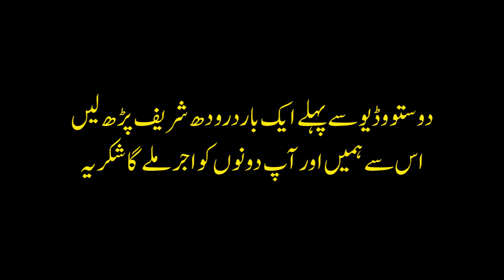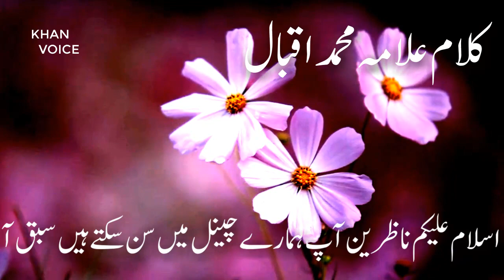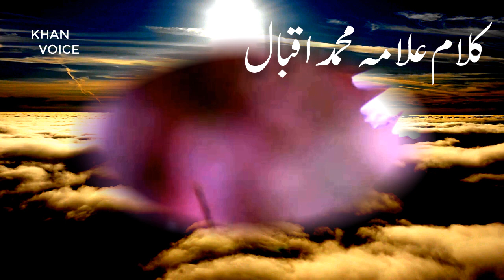Allama Iqbal Heart Touching kalam (Poetry) Husno Ishq || Allama Iqbal Most Emotional Poetry